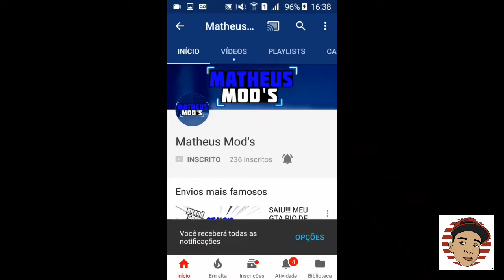GTA SAN : Vida Real Ep.8 - DEIXEI A BIZ SO O CANO E TROQUEI A COR DELA!❤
Eae galera meu nome é Deivid,tenho 15 anos.✌

Metas👇
650 INSCRITOS❤
40 LIKES❤

🔰AREA DE DOWLOAD⤵
HOJE NAO TEM DOWLOAD

PARCEIROS DO CANAL - PASSEM LÁ VIMPELODEIVID❤✌

❤Team "GDL" GRAU DE LADO⤵

Muito obrigado a todos que
assistiram  Espero que
tenhão gostado Não se
esqueça de deixar o seu Like

TAGS IGNORE!!
Gta san andreas android
Gta san andreas android vida real
Gta san andreas android mods
Gta san andreas android moto vlog
Gta san andreas android modificad
Jogos de android
Jogos de carros para android
Jogos de carros rebaixados android
Jogos de motos para android
Jogos de motos brasileiras Android